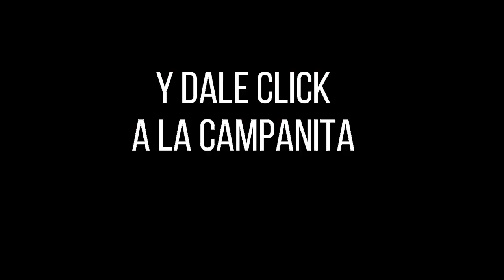EL PAISITA 3 Resultados del Chance del Sábado 29 de enero de 2022 ✅🥇🔥💰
Hola buenas noches, te presentamos los resultados de las loterías y chances en Colombia, vamos con el Resultado del Chance Paisita 3 noche del Sábado 29 de enero de 2022.